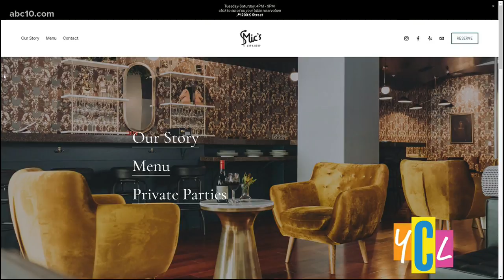Weekly watch party in downtown Sac to cheer on homegrown "Bachelorette" Clare Crawley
Enjoy bachelorette trivia, games, specialty drink offerings during weekly watch parties at SMIC's brand new restaurant + bar in downtown Sacramento.